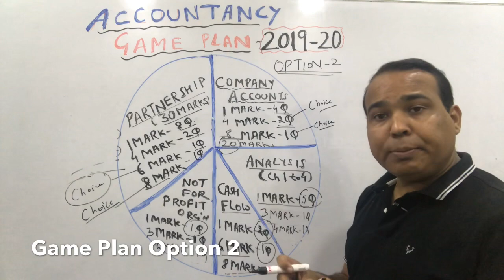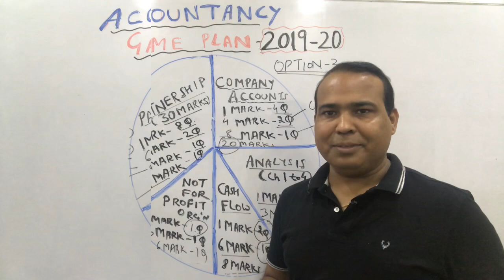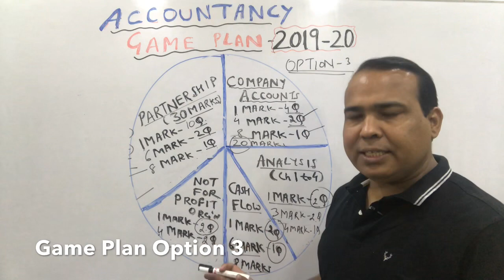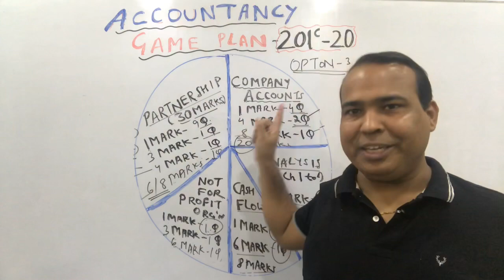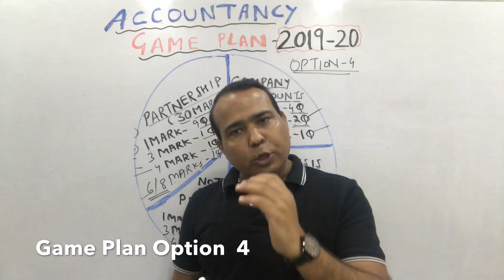Accountancy Game plan Options 2,3 and 4